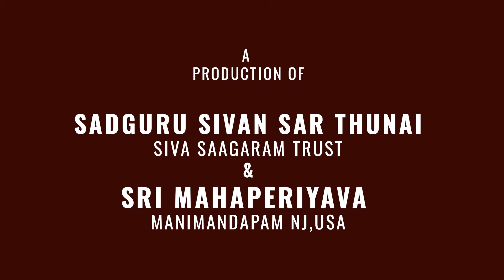Periyava Chalisa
A PRODUCTION BY SIVA SAAGARAM TRUST & SRI MAHAPERIYAVA MANIMANDAPAM NJ USA.

LYRICS : SRI GANESA SARMA

 VOCAL : JB KEERTHANA SHRIRAM
 FLUTE : JB SRUTHI SAGAR
 MUSICAL ARRANGEMENTS : RAVI G
 VIOLIN : SAYEE RAKSHIT

 RECORDED AT : BRAHMA STUDIOS
 MIXING: SRINIDHI
 EDITING : S.KAMALA KANNAN